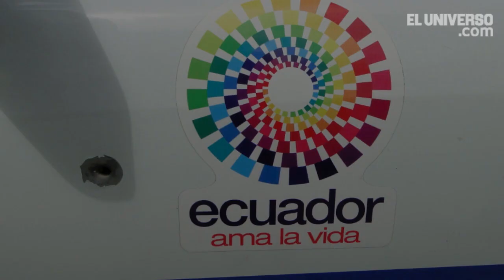Al día en 60 segundos: 14 de julio del 2014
Dos personas resultaron heridas la noche del domingo en un cruce de balas con miembros de la Policía, tras ser descubiertos en un supuesto robo en la parroquia Pascuales, ubicada al noroeste de Guayaquil.